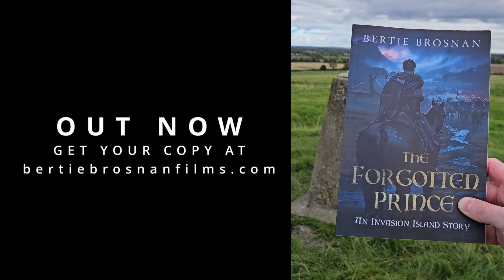Want to Know the REAL Halloween Story?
Visiting the site of TLACHTGA 'Hill of Ward' outside Athboy, County Meath, was a powerful experience, especially this time of year, as it is reputedly the site where Halloween originated. In this video, I give you a tour and a summary of the history of this ancient site of Ireland located in the Gaelic royal area of the Boyne Valley.

Every year, Athboy celebrates the Púca Festival; as mentioned in the video, I do not have any affiliation with them, but I wanted to highlight the significance in which people still view this place today, in modern times.

📧 Mailing List (download the first three chapters of The Forgotten Prince for free)

🟠 Send Bitcoin: bc1qvzc5dgze4ylysx2jthfqaz4thu0w7jqwp2cgdr
💸 Revolut: @BertieBrosnan

Please show your support by leaving a comment, subscribing, hitting the notification bell, sharing with people who may be interested, donating via Paypal and other sources (linked above), or buying Superchats during the live streams. There are also options to buy Superthanks for every video. Thank you very much!

I use and recommend:
Hostinger for hosting your website and creating your unique domain